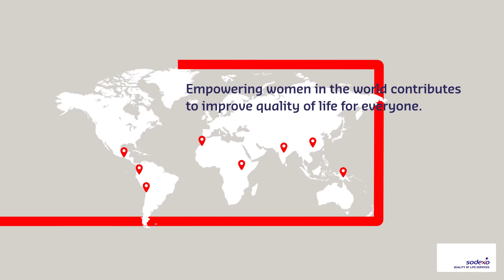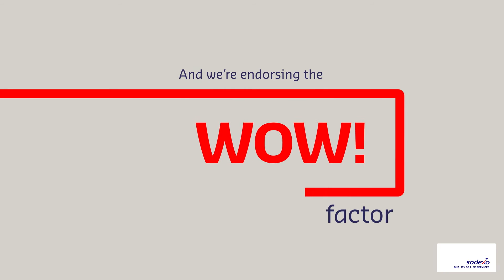Celebrating the Achievements of Women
This International Women's Day, Sodexo is celebrating the power of "WOW" in the workplace and in our local communities. We know that when women do better, we all do better!

It's the power of WOW!